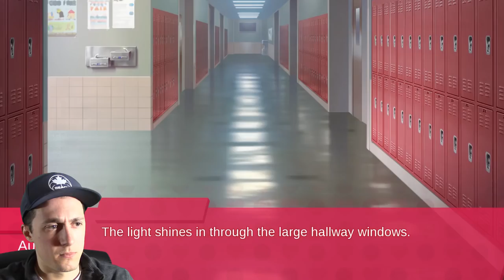VOLLEYBALL DATING SIM!?!? | Sweet Volley High Playthrough Episode 1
VOLLEYBALL DATING SIM!?!?  | Sweet Volley High Playthrough Episode 1 presented by Yes Guy Gaming. This is technically a volleyball video game but I'm really not sure where the game is in this volleyball visual novel. Sweet Volley High is a game about a high school girl who is thrust into the spotlight and deals with the drama that comes from it. Not really sure what to expect but we'll find out in Sweet Volley High!